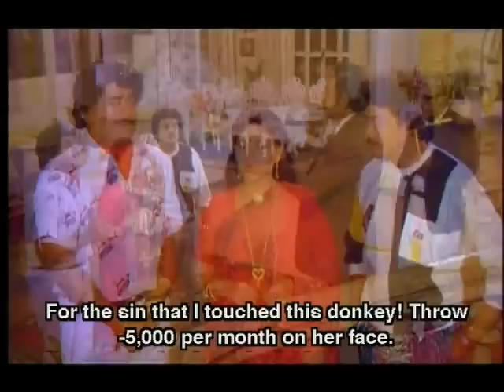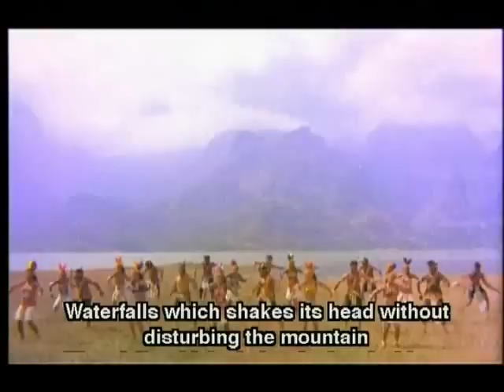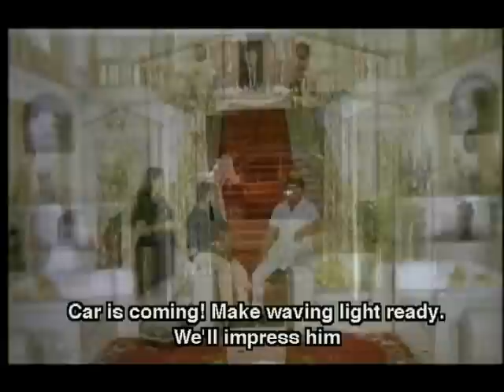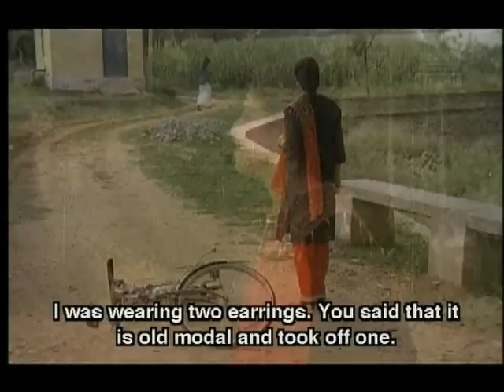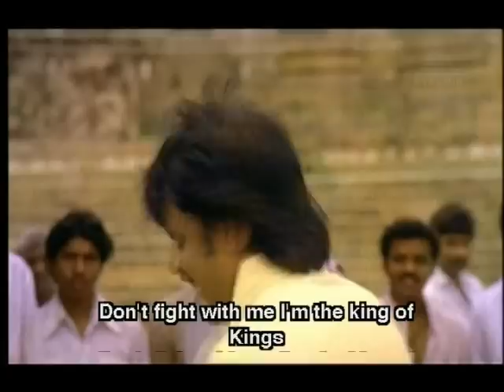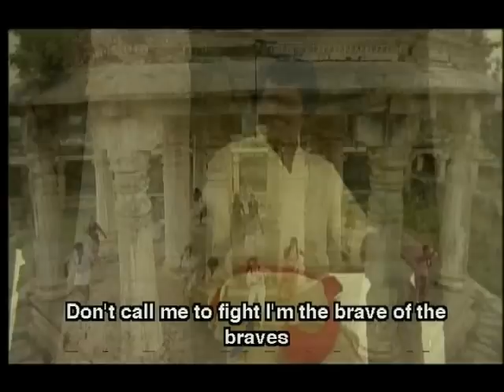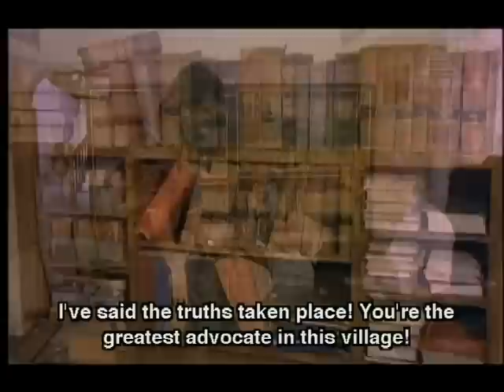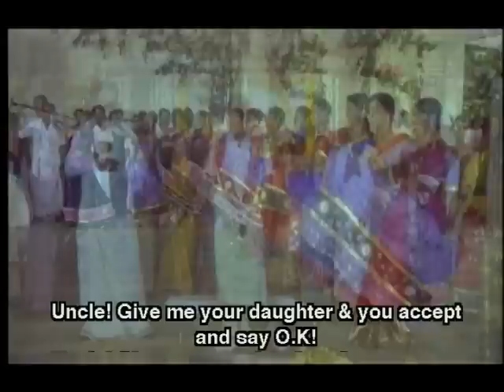Rajadhi Raja Full Movie | Rajnikanth, Radha | Ilaiyaraja | Tamil Super Hit Movie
Rajadhi Raja - Full Length Tamil Movie - Rajnikanth, Radha & Nadiya. Rajadhi Raja is about a Raja's fight for justice and retribution. A rich estate owner is killed by his second wife and her brother Aadimoolam (Radharavi). The estate owner's son Raja (Rajnikanth) returns from the USA and learns of this. In order to bring the culprits to book, he makes his friend Sethupati (Janakraj), a rickshaw puller, act as Raja. But soon, Aadimoolam learns of this and kills Sethu and frames Raja as the killer. Raja is sentenced to death. In the same village where Raja lives, there exists his lookalike, Chinnaraasu (Rajnikanth again), whose aim in life is to wed his sweetheart Lakshmi (Nadia). Raja escapes from jail and meets Chinnaraasu and makes Chinnaraasu take his place in jail. After many a twist and turns, Raja brings the culprits to book. to watch full length Tamil Superhit films absolutely Free!!